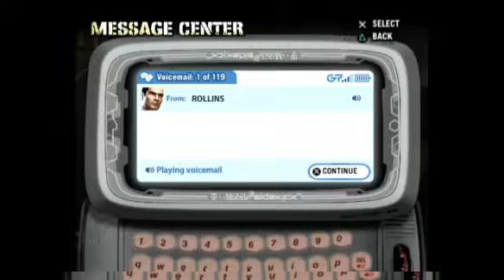KICKING CROW AIH (Def Jam Fight For NY) (Final)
Check out my new video of me kicking Crow bih aih for messing with my girl and trying to set her on fire next on Def Jam Fight For New York stay tuned for more videos are on the way.